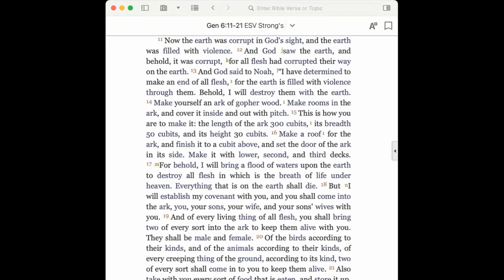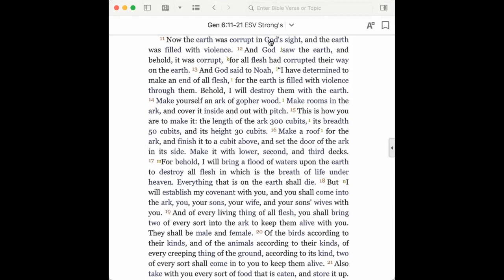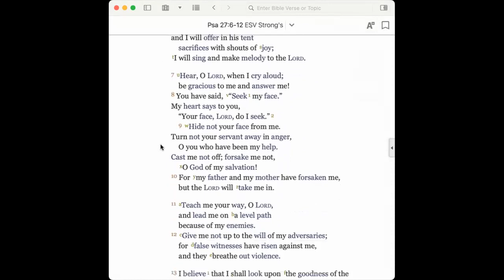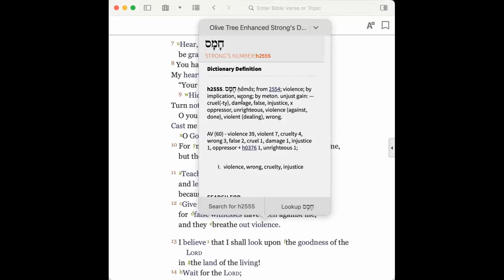Scientology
Trinity Lutheran Church, San Rafael, CA
Rev. Ed Krueger